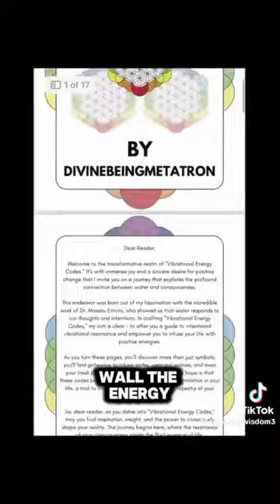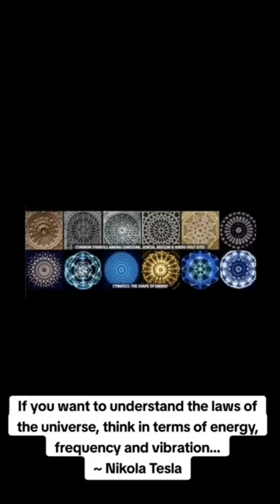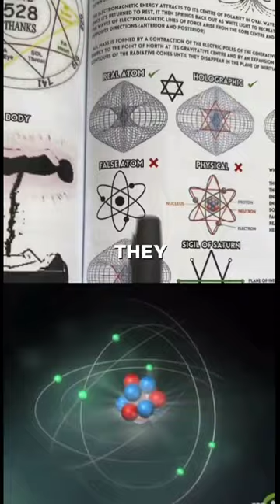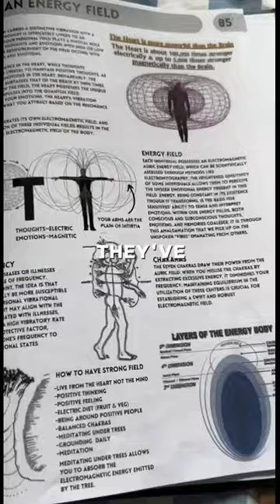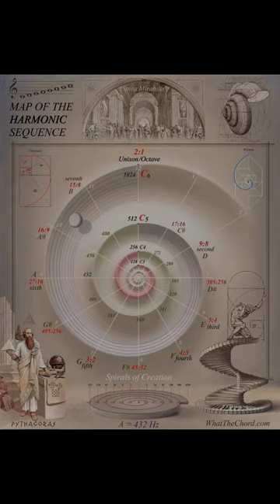turn your light down low (Bob Marley and the Wailers) by Esteban432